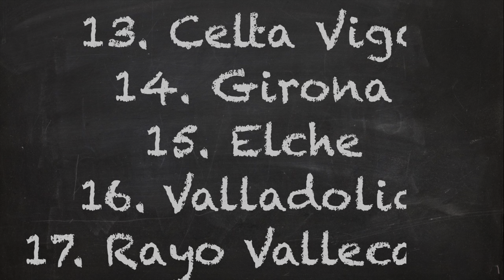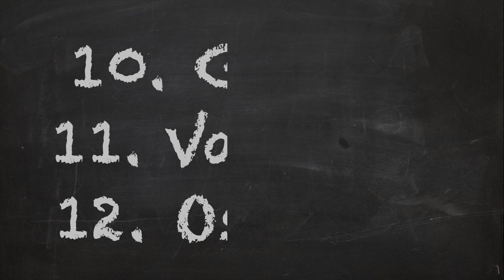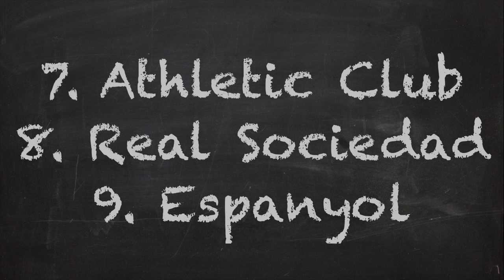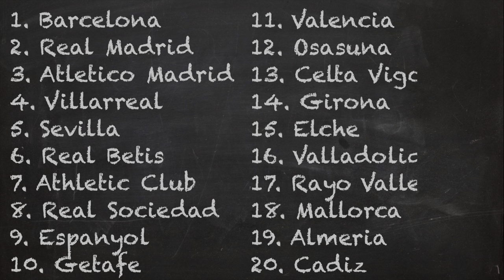Нашата ПРОГНОЗА за ЛА ЛИГА | От първо до 20-о място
Макар и да не разполагаме с нужните познания за поне половината отбори в Ла Лига, за да изготвим свое адекватно прогнозно класиране за новия сезон, в този епизод все пак ви представяме точно такова! За целта потърсихме помощ от приятел и я открихме в лицето на колегата от каналите на Max Sport - Георги Георгиев, чиято основна работа през целия сезон е свързана именно с испанския шампионат. Чрез неговите познания, този клип се превръща в комбинация 2 в 1 - от една страна ще разберете какви позиции отрежда Георги на всички 20 тима, а от друга той ще ви запознае с най-важното около всеки състав, за да сте достатъчно добре подготвени за новото издание на първенството! Приятно гледане!

А за да ни покажете колко силно обичате Ла Лига и испанския футбол - харесайте видеото и станете наши абонати чрез  бутона SUBSCRIBE, защото сме сигурни, че само чрез феновете на този шампионат с лекота можем да достигнем до 4000 абонати на канала!

00:00 - 01:38 - Интро
01:38 - 27:08 - Прогнозно класиране от първо до 20-о място
27:08 - 27:32 - Финален анонс